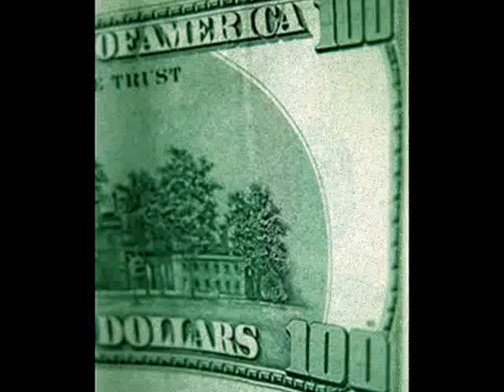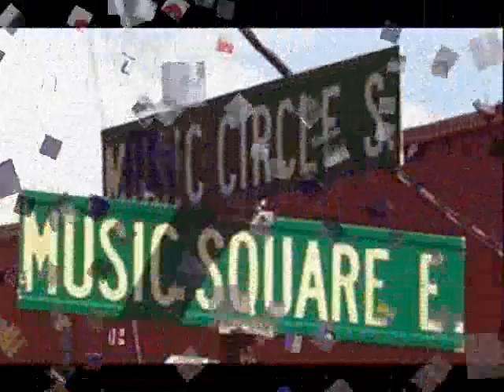Murder on Music Row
True country music has died over the decades.  This song by Larry Cordle, tells a powerful story of the death of country music.  This is for all of the true 'country legends' fans. I hope you enjoy the song and story.

P.S.  This is my first movie and YouTube submission.  Suggestions are welcome.